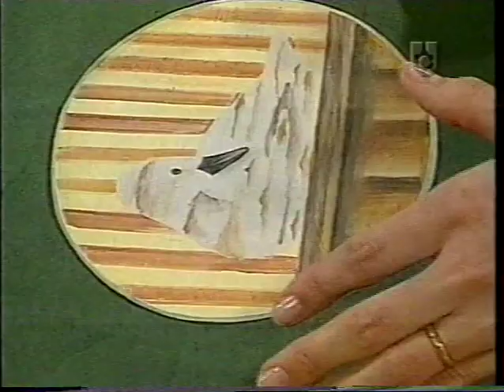El altillo - lata campestre de galletitas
Lala Castro pinta una lata campestre de galletitas, pintura sobre metal, no tengo derecho sobre el vídeo